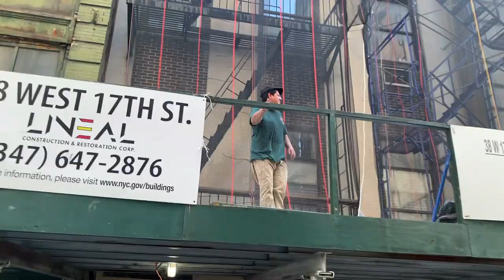ONE MARGARITA (parody of THAT CHICK ANGEL) starring Lady Bunny and Flotilla DeBarge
ONE MARGARITA parody of ONE MARGARITA by THAT CHICK ANGEL. This was written and performed by Lady Bunny, with co-star Flotilla DeBarge, The Empress Of Large. Filmed by MikhailTorich at Vanity Solutions NYC.